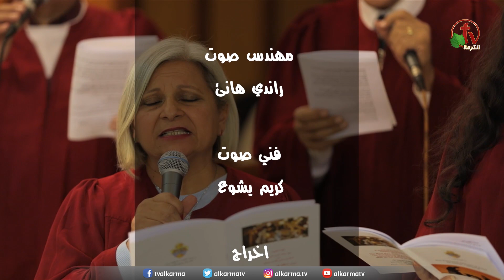قداس عيد الميلاد المجيد من كاتدرائية جميع القديسين بالزمالك - القاهرة || قناة الكرمة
قداس عيد الميلاد المجيد من كاتدرائية جميع القديسين الأسقفية بالزمالك - القاهرة || مباشرة من قناة الكرمة تلمذة || يترأس القداس: د.القس سامى فوزي رئيس أساقفة إقليم الإسكندرية
يوم الجمعة 24 ديسمبر 2021 || عيد ميلاد مجيد!

Christmas Mass from the All Saints Episodical Cathedral in Zamalik - Cairo || Live on Alkarma TV Network || Friday Dec. 24, 2021 || Head of Mass: Pastor Dr. Sami Fawzy - Archbishop of Alexandria || Merry Christmas